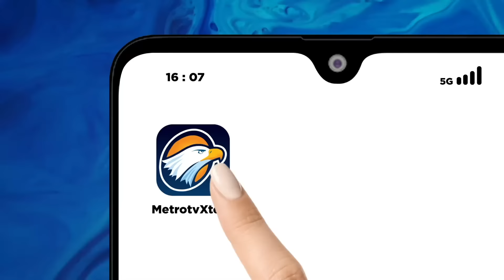PDIP Sengaja Dibiarkan Menang di Pileg 2024?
MetroTV, PDI Perjuangan mengalami penurunan suara di Pileg 2024, namun tetap unggul pada 16% perolehan suara sejauh ini (20/02/2024). Namun suara Calon Presiden-nya, Ganjar Pranowo mengalami 'kejomplangan'.

Apakah ini tanda perpindahan suara Jokowi ke Prabowo?